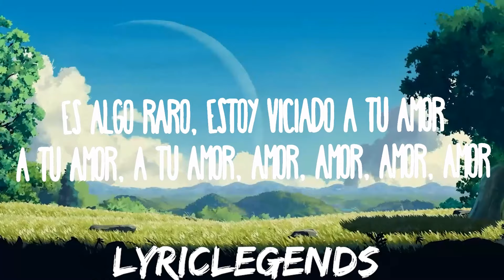Íñigo Quintero - Si No Estás | 25mins of Best Vibe Music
Íñigo Quintero - Si No Estás
» Descargar:

» Apoyo Íñigo Quintero:

(Letra):
Qué no se a dónde voy
Lleno de este veneno y oigo truenos si no estás
¿Dónde estoy?
Qué no se a donde voy
La verdad es que ya van mil noches malditas sin tu abrazo

si no estas
Si No Estas